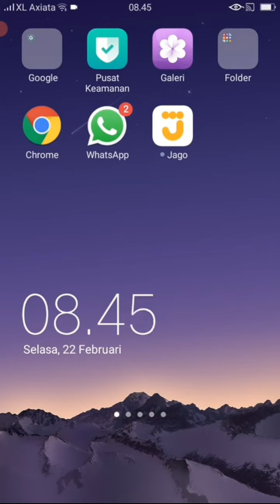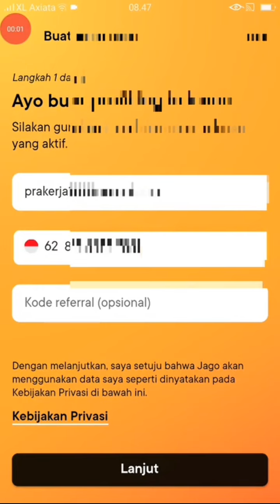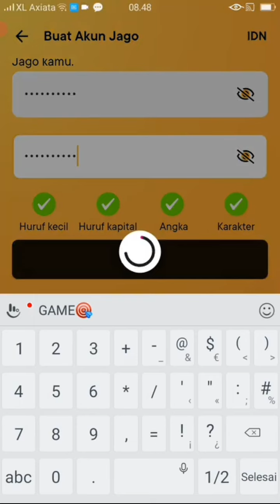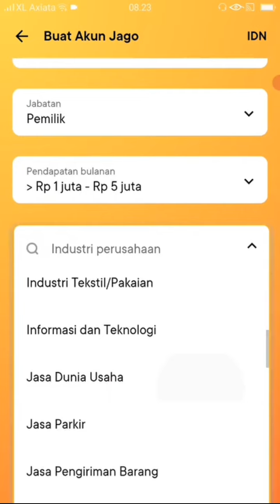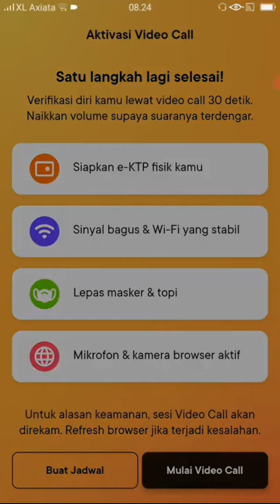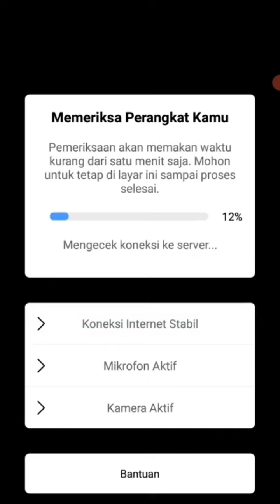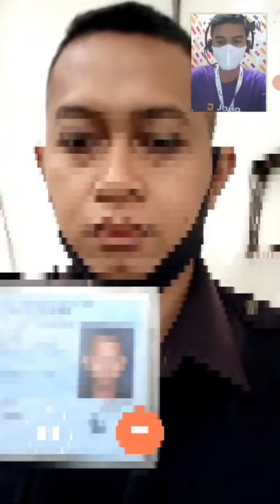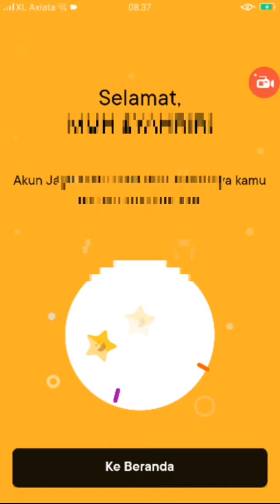CARA DAFTAR BANK JAGO AGAR MENDAPATKAN UANG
kode referral MUH5FB50